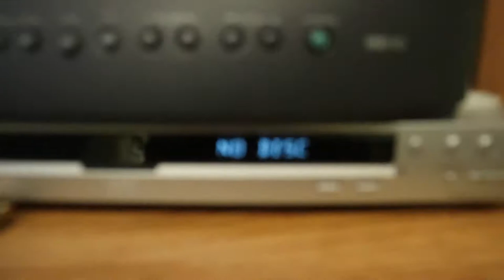Old TV makes strange dark section appear on camera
When looking at an old TV through a camera, part of the screen is darker than the rest of the screen. This does not happen on modern screens like my laptop.